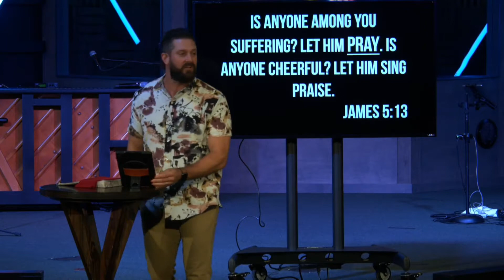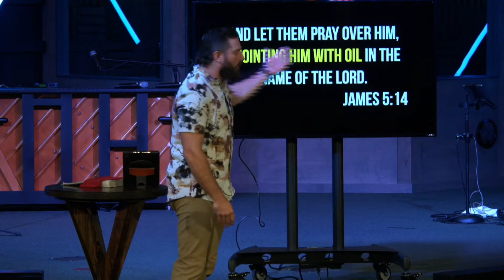Maverick // Week Seven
"Now That's a Miracle"
Pastor Chris Frye